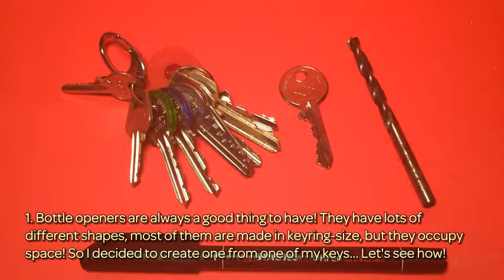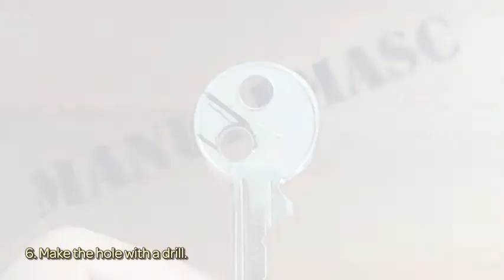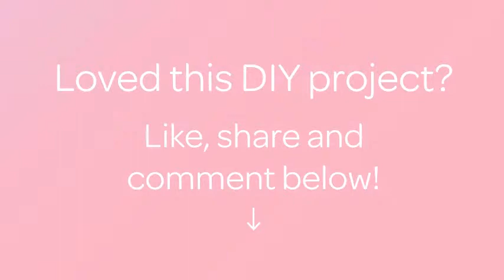How To Create A Useful Bottle Opener - DIY Crafts Tutorial - Guidecentral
About this DIY project:
- Title: Create a Useful Bottle Opener

Supplies:
- One of your key
- Metal drill bit
- Metal handsaw
- Drill
- File
- Marking pen
- Caliber